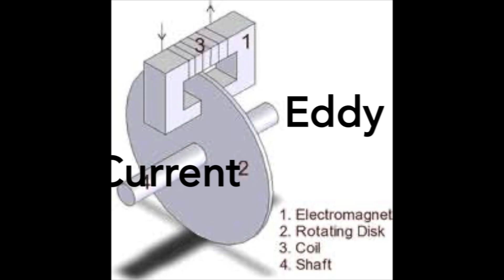Fall Demo of the Week: Week 5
Check out this video from Isiah at the MSLC to learn all about Eddy Currents!